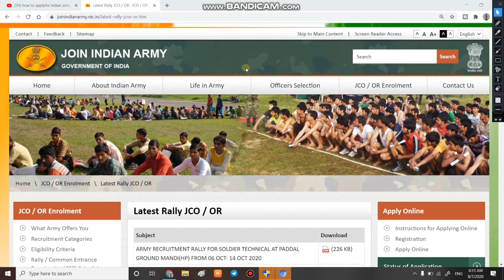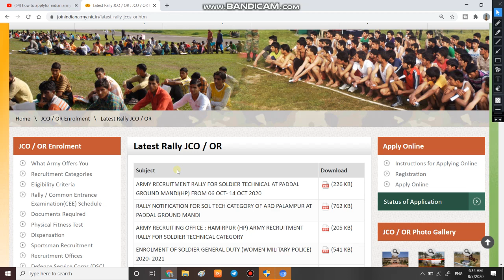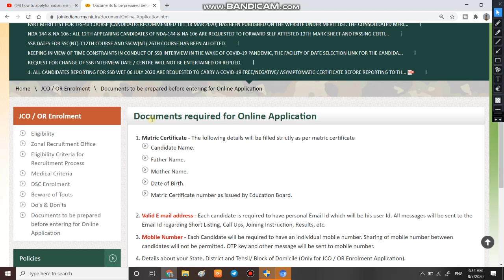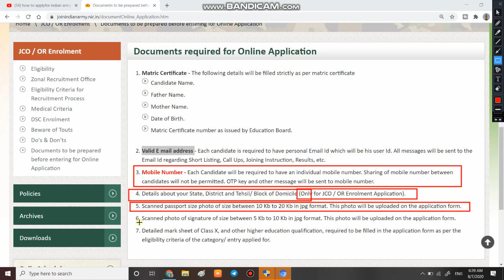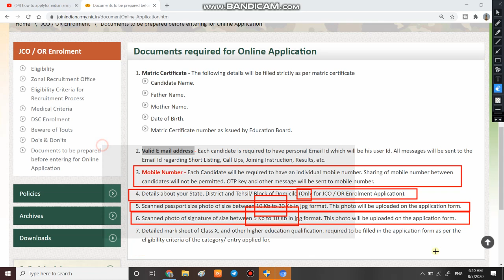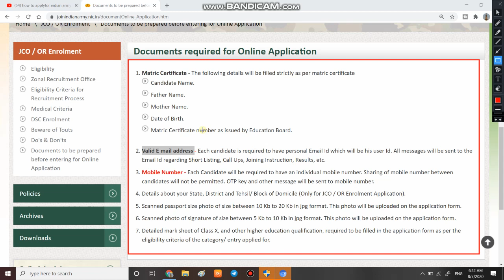Documents Required for Army Online Application | how to apply online for inidna army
1  हेलो दोस्तों आज की इस वीडियो में हम बात करने बाले है, की आपको आर्मी की online एप्लीकेशन भरते समय कौन कौन से डाक्यूमेंट्स रेडी रखने है |

3. Link for download Detailed PDF

6.   Follow us on :-

आर्मी में जाना है तो ये Documents तैयार रखें,
Documents Required for Army Online Application,
what are the documents required for online registration for army,
what are the documents required for online registration,
Army registration photo and signature size,
documents for army registration,
which documents needs for army online registration,
Army Registration
Army Online Registration
How to apply online for indian army,
how to apply online for inidna army soldier gd
how to apply online for inidna army  for soldier clerk
how to apply online for inidna army for soldier technical
how to apply online for inidna army for soldier NA
how to apply online for inidna army for soldier tradesman